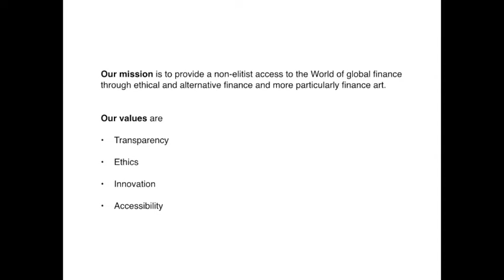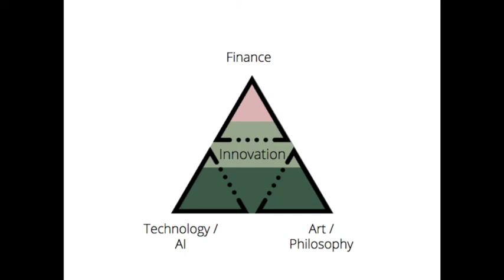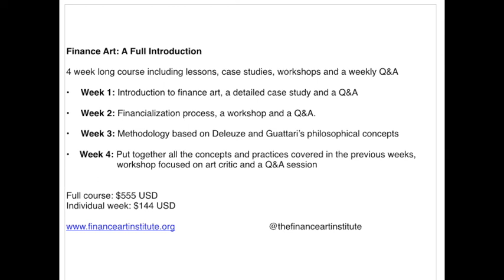Introduction to the Finance Art Institute